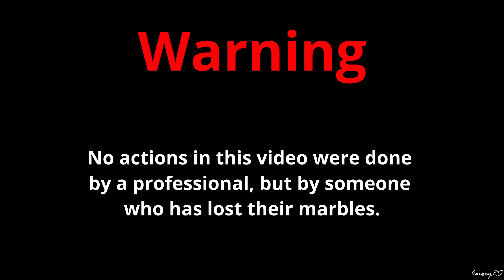RS3 | Can Melee do High Enrage Glacor?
Hello! In this video we take a look at a recent stream highlight from some melee camp glacor. I had an idea for this while on vacation, and made attempts when I got home again. it focuses on using a poison build for melee to damage glacor, saving zerk for the dreaded arm dps check. D2H being updated as an AoE monster, and zerk for arms makes it an interesting prospect. Follow along to see how it went!

Music Copy Pasta